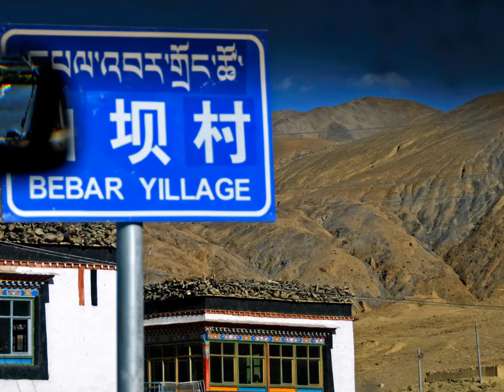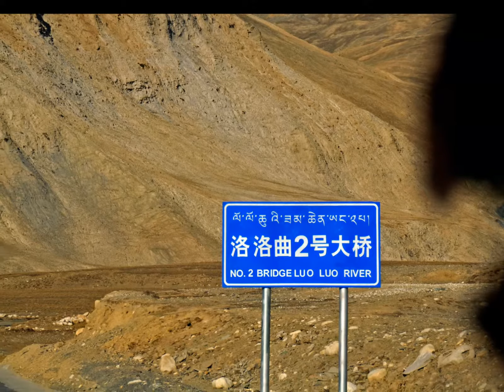TIBET 2008 02 NYALAM 333 TO LHATSE 1 Bebar Yillage Base Camp facecz facevz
TIBET 2008 02 NYALAM 333 TO LHATSE 1 Bebar Yillage Base Camp facecz photoorbis todoorbis pragueorbis inergita inergitta anciida rafte cesty